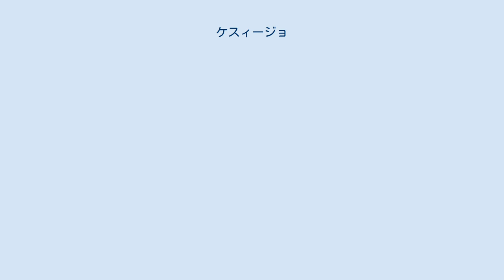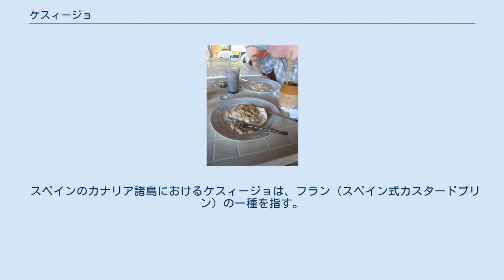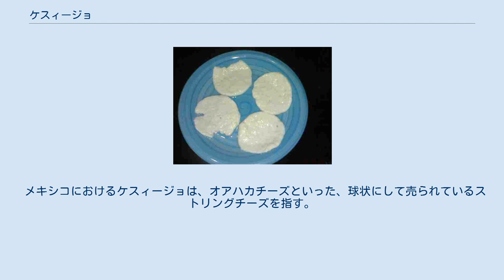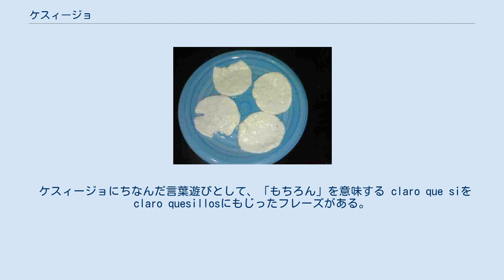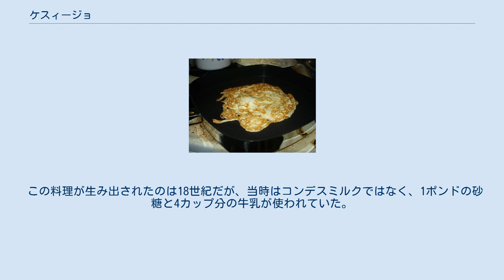ケスィージョ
ケスィージョ（Quesillo, スペイン語発音: [keˈsiʎo]）は、ラテンアメリカ圏、スペイン、フィリピンの料理または食材であり、国によって意味が異なる。
原義では小さなチーズを意味する。
 サルタのケスィージョ アルゼンチンのケスィージョは主にカルカキー渓谷とレルマ渓谷で生産されており、スペイン人による征服が行われた際に、ヨーロッパの料理と現地のクレオール料理が混じり合って誕生した。
 牛乳またはヤギ乳をフィラードまたは攪拌することにより、独特の食感と風味が得られる。
 チリとボリビアにおけるケスィージョは、小さなフレッシュチーズ このチーズはコチャバンバ渓谷で好まれるチーズである。
 このチーズは、無調整の牛乳にペプシンや酸を加え、トウモロコシくらいの大きさに固めた後、塩漬けにして乾燥させ、手のひらくらいの大きさに加工する。
 それから2～3時間寝かせることによってぼろぼろになり、食べ頃となる。
 スペインのカナリア諸島におけるケスィージョは、フラン（スペイン式カスタードプリン）の一種を指す。
 このケスィージョは、全卵とコンデスミルクで作るため、他のフランよりもかたい仕上がりになる。
 コロンビアにおけるケスィージョは、濃厚なクリームチーズをプランテン（クッキングバナナ）の葉で包んだものを指し、このチーズは乳業が盛んなトリマ県のグアモで生まれたとされている。
 今日において、このチーズはボゴタやウバテをはじめとするクンディナマルカ県、アンティオキア県といった地域で商業的に生産されており、著名なブランドとしてPasco やColanta.がある。
 ドミニカ共和国におけるケスィージョはデザートを指す。
 細かな差異はあるものの、だいたい甘くした牛乳と卵で作られたフランを指す。
 メキシコにおけるケスィージョは、オアハカチーズといった、球状にして売られているストリングチーズを指す。
 ニカラグアのケスィージョ ニカラグアにおいて、ケスィージョは、分厚いトウモロコシのトルティーヤで具を包んだ料理を指す。
具にはやわらかいチーズと玉ねぎのピクルスが用いられ、サワークリームや液状にしたチーズと酢がソースとして使われる。
 この料理はレオン県発祥とされているが、ナガロテまたはラ・パス・セントロを発祥の地とする説もあり、論争が繰り広げられている。
 この二者の大きな違いは、ラ・パズ・セントロの方で紫タマネギが使われていることである。
 ケスィージョは道ばたで軽食として売られる他、ケスィーレラス（quesilleras）と呼ばれる売り子の女性が通りで販売しているときもある。
 最も有名なケスィージョの屋台群はレオンとマナグアの間を結ぶ高速道路にある 。
 ケスィージョにちなんだ言葉遊びとして、「もちろん」を意味する claro que siを claro quesillosにもじったフレーズがある。
 というのも、ケスィージョの具はたれやすく、ビニールで覆われることが多いからである。
 食べ終わった後のケスィージョの包みは丸められて街の片隅に捨てられ、その穴は最終的にケスィージョの包みであふれかえる。
 ペルーにおいて、ケスィージョは小さなフレッシュチーズのパティを示しており、たいていの場合は、道ばたや市場、小さな商店で自家製チーズとして女性によって売られている。
 アンデス地方において、このチーズをシチューやスープに使うのが一般的とされている。
 フィリピンにおいて、ケスィージョは、白くて柔らかい、カラバオという水牛の乳またはヤギ乳に酢や柑橘汁およびレンネットを加えて固めたチーズを指す。
 これらのチーズはフィリピン各地において様々な名称で呼ばれており、例えばルソン島のカヴィテーニョ（スペイン語ベースのクレオール言語であるチャバカノ語の一つ）でkesilyo (kasilyoとも) と呼ばれるチーズは、ケソンプティのことを指す。
 また、セブ島には、queseo or kiseyoという似たようなチーズが存在する。
 ベネズエラのケスィージョ ベネズエラにおけるケスィージョは、卵とコンデスミルクとカラメルで作られたデザートを指し、クレームキャラメルおよびフランと似た性質を持つ。
 この料理が生み出されたのは18世紀だが、当時はコンデスミルクではなく、1ポンドの砂糖と4カップ分の牛乳が使われていた。
 ベネズエラの北に位置するABC諸島のアルバ、ボネール島、キュラソーにも同様のデザ...